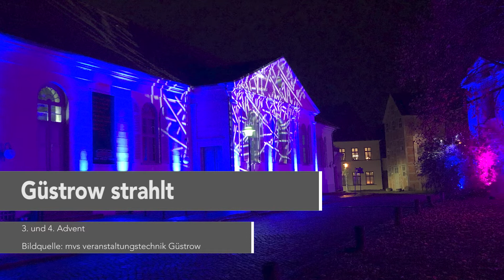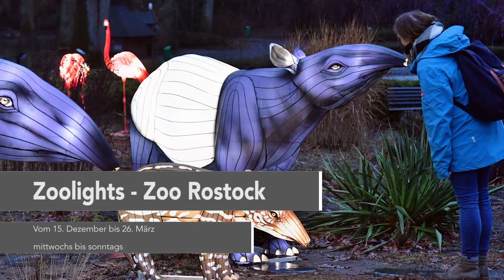Leuchtende Attraktionen zur Weihnachtszeit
In Mecklenburg-Vorpommern strahlt es in jeder Ecke. Die Winterzeit bringt nicht nur Dunkelheit. Veranstalter im Land haben besondere leuchtende Projekte in petto. Unter anderem sind im Rostocker Zoo 162 Leuchttiere ausgestellt.